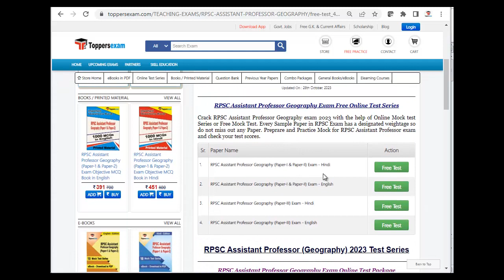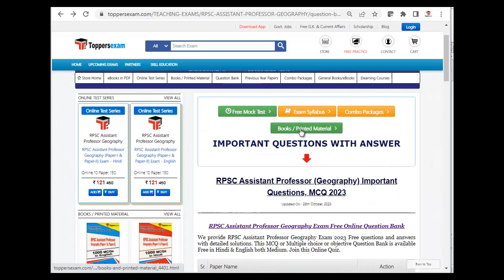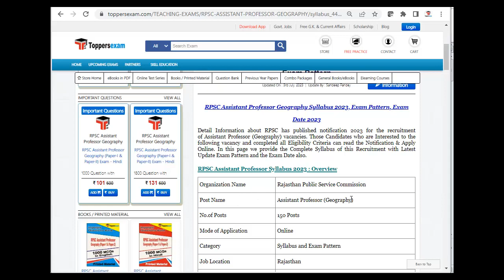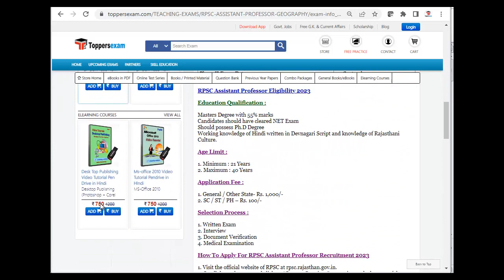RPSC ASSISTANT PROFESSOR GEOGRAPHY Mock Test 2023, Book